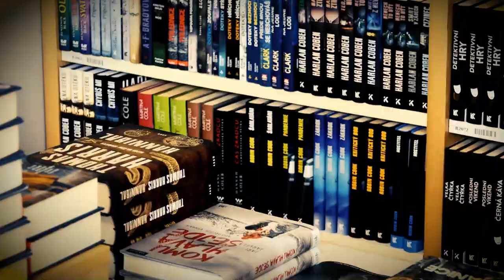DOčteNO - Nejlepší víkend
Na Silvestra si Andrea, Jirka, Dáša, Bert, Markéta a Pavel dají zásadní novoroční předsevzetí. Žádný z nich ale nikomu neřekne, jaké je to jeho. Všichni touží změnit svůj život a doufají, že se jim to během nového roku podaří. Mohlo by, protože času na to budou mít dost. Kromě ranních a večerních hodin pracovních dnů mají k dispozici padesát dva víkendů, deset státních svátků a čtyři týdny dovolené. To je dohromady šest tisíc sedm set šedesát hodin volna, během kterých se dá změnit téměř cokoli…

Kniha Nejlepší víkend získala ocenění Český bestseller za rok 2018 v kategorii Česká beletrie pro dospělé.